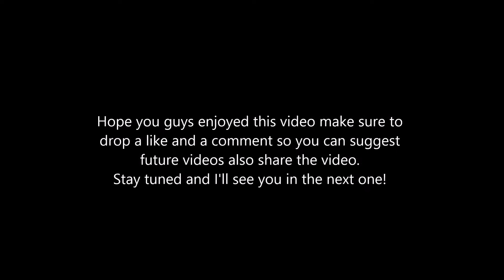small bottle and pringle flip compilation